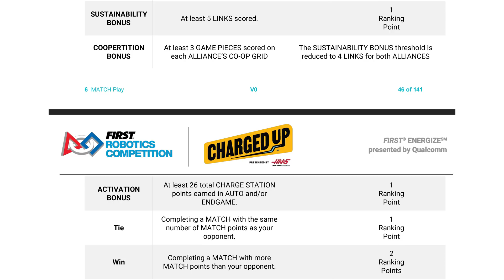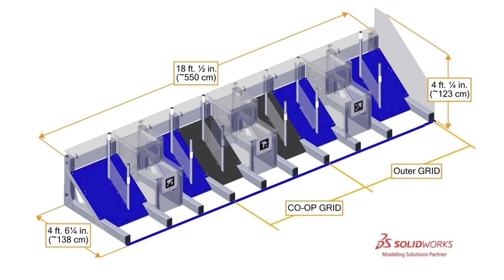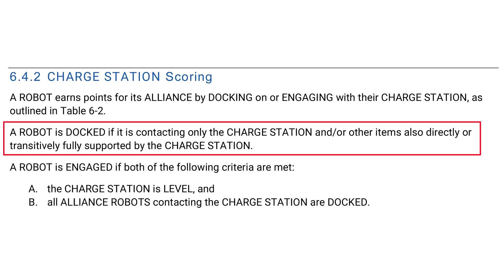Robot in 3 Days 2023 - Strategy and Insight for FRC "Charged Up!" - Team Ri3D 1.0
Team Ri3D 1.0 got together to show you some essential examples from previous years and provide some strategy tips for this year's FIRST Robotics Competition game: "Charged Up!"

0:00 Robot Concept Inspiration
0:48 Scoring Overview
2:12 Charge Station
3:08 Programming Ideas with Mike Walker
3:53 End Game
4:51 Cones Manipulation
5:19 Cube Manipulation
5:30 Arm Mechanisms
6:10 Final Thoughts

"Robot in 3 Days" is one part education and one part entertainment. Our goal is to show students an engineering process to use for strategizing, brainstorming ideas, prototyping, and building a functional robot to compete in FIRST Robotics Competition and FIRST Tech Challenge events. Teams often lack mentor support or have low resources. We strive to show methods that can be implemented using easily accessible parts and common tools.

Students: Try to not focus on our designs, but on the methods we use to problem solve. Think about this years' game and ways your team can uniquely approach it. Unsure where to begin? Try creating these prototypes and improve upon them. Have a great idea? Test it out. Good luck!